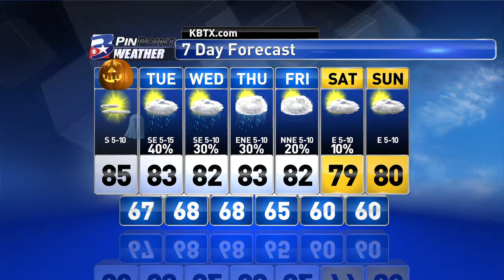Monday Morning PinPoint Weather Update 10/31